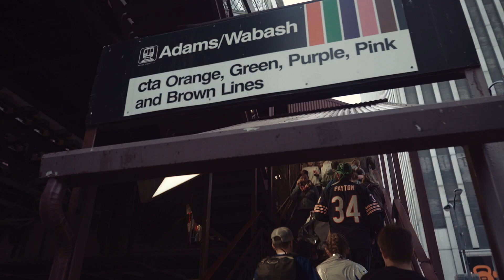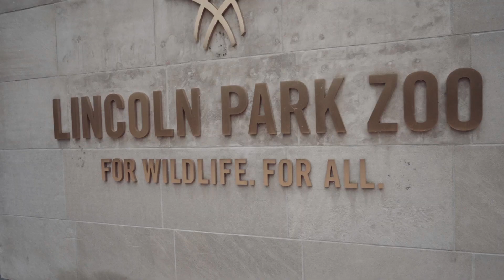Lady in the Street | Fall 2018 Fashion Film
What fall outfit makes you feel powerful? From thrift finds to Louis Vuitton and Chanel from Luxury Garage Sale, we channeled our inner it-girl with a little edge and glam in our latest editorial!